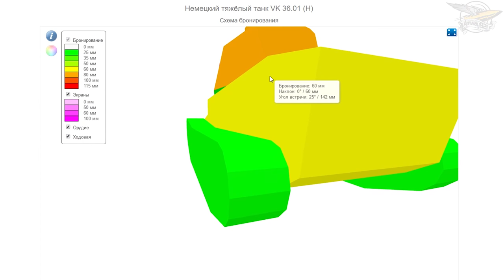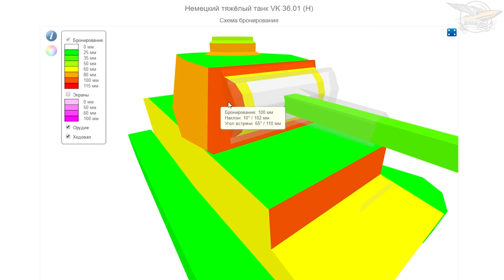VK 36.01 (H) - Konisch против 8.8 - Гайд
VK 36.01 (H) всегда игрался на конише. Норм ли будет с обновлённой 8.8?